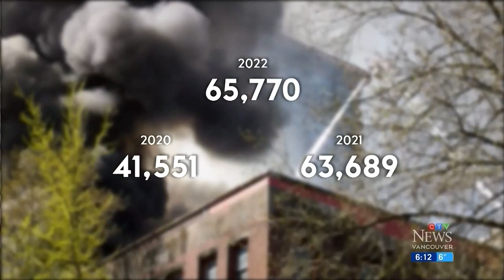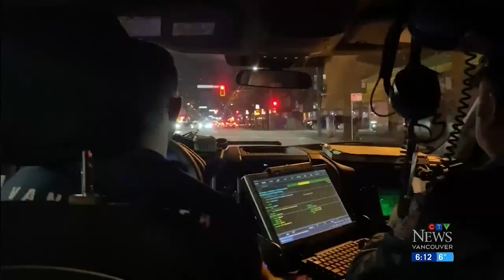Ridealong with Vancouver fire crews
Vancouver's firefighters are busier than ever. Last year, the department attended more than 65,000 calls for service.